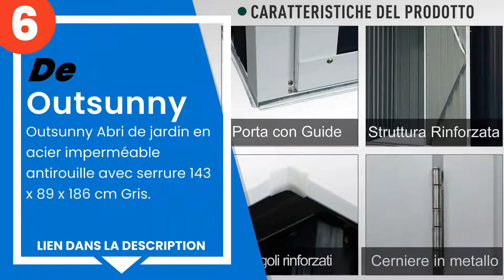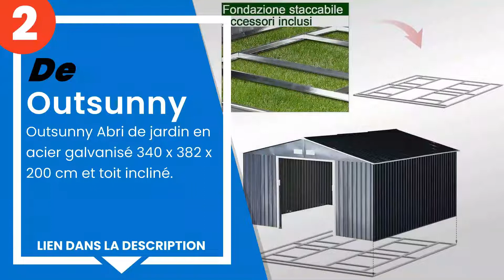Les 6 meilleurs abris de jardin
Je publie des vidéos HEBDOMADAIRES sur les critiques de baskets et les tests de performance, les lookbooks et les tutoriels de vêtements pour hommes, et bien plus encore. Ma passion est non seulement de vous donner une fenêtre sur la façon dont je vois la mode, mais aussi de vous aider et de vous inspirer pour développer votre propre look.

Assurez-vous de commenter et de dire bonjour et faites-moi savoir quel type de vidéos ou d'avis vous aimeriez voir.

Merci,